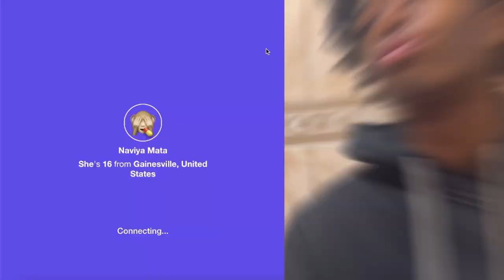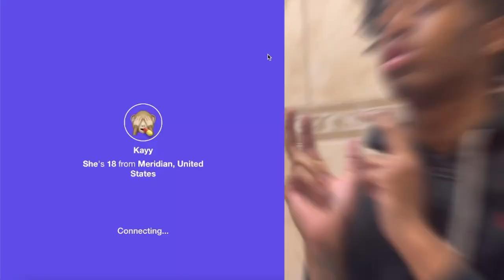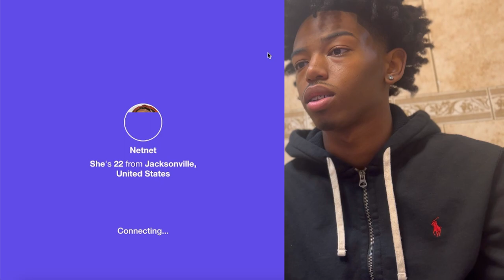I FOUND A BADDIE | MONKEY APP 😍 ( SHE WANNA FLY ME OUT??)